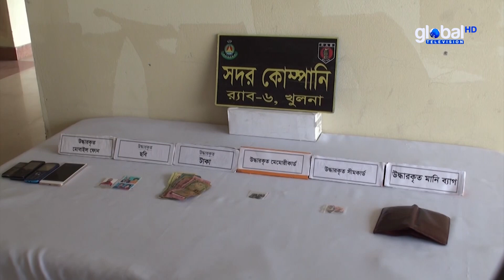গোপালগঞ্জে চাঞ্চল্যকর রুবেল হত্যাকাণ্ডের রহস্য উদঘাটন | Global TV News